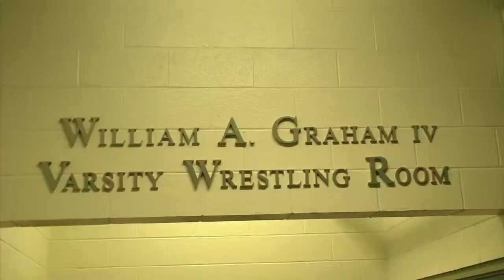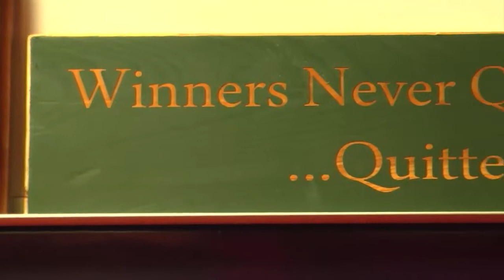In the Herd: Wrestling vs. George Mason/Sacred Heart Preview